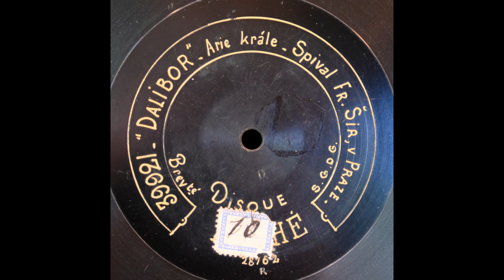King Vladislav's Aria (František Šir)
František Šir (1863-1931) sings King Vladislav's aria from "Dalibor" on Pathé 39921, recorded in Prague in 1908.